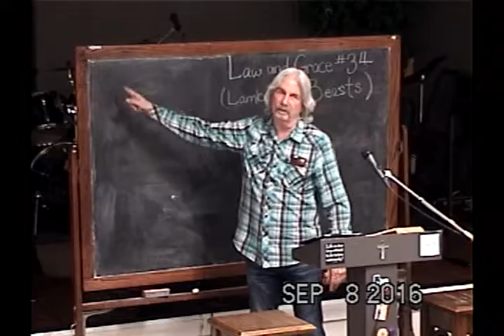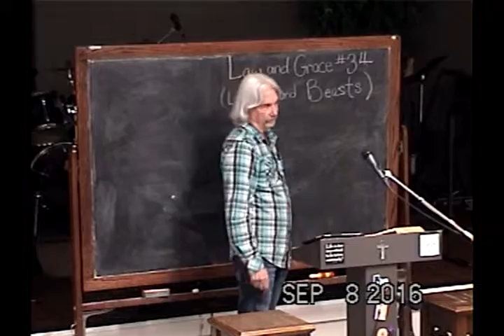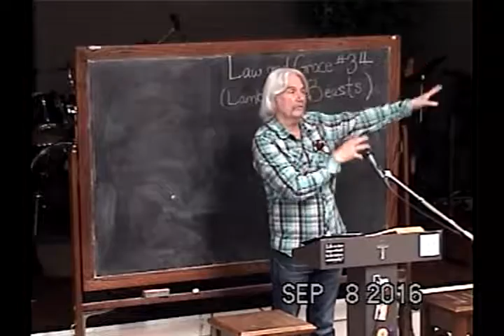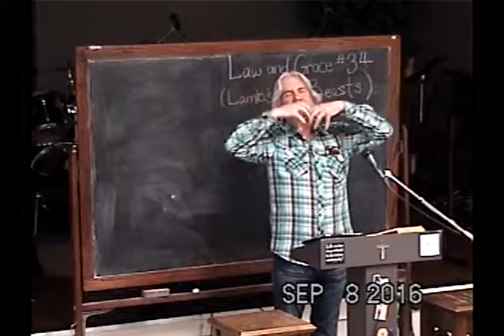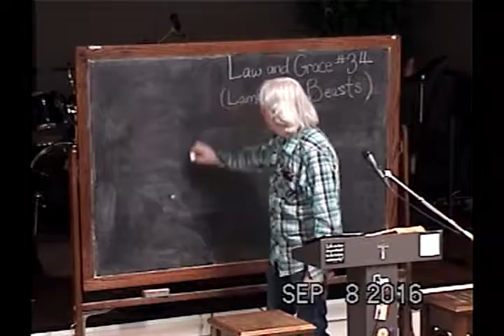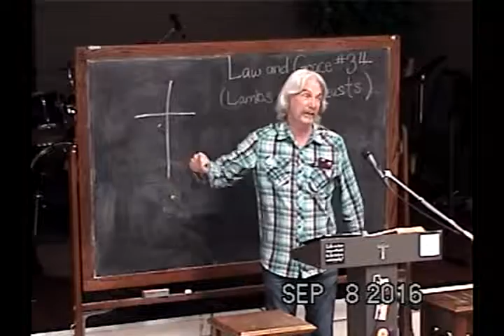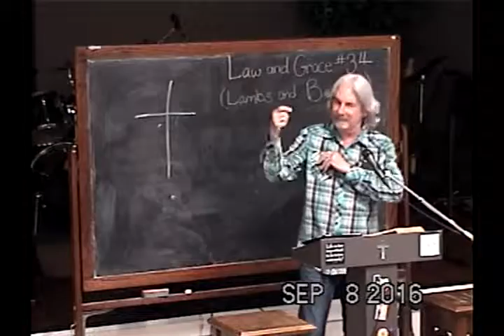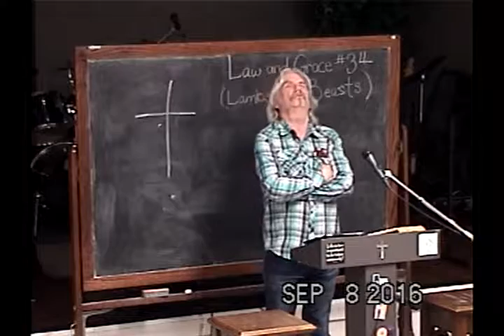34 The Practical Altar